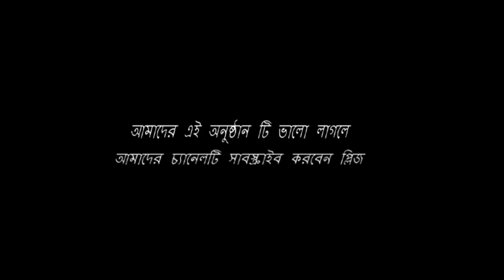fiting baz new short flim 2019